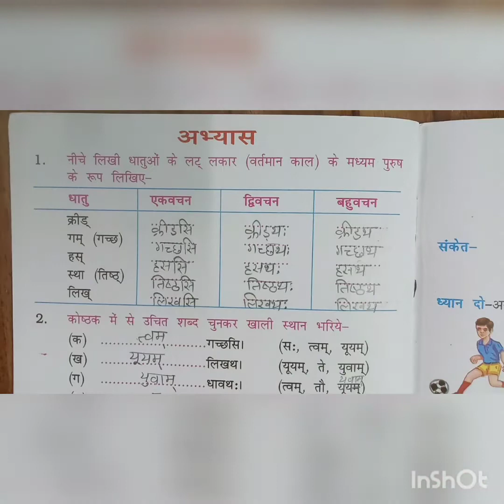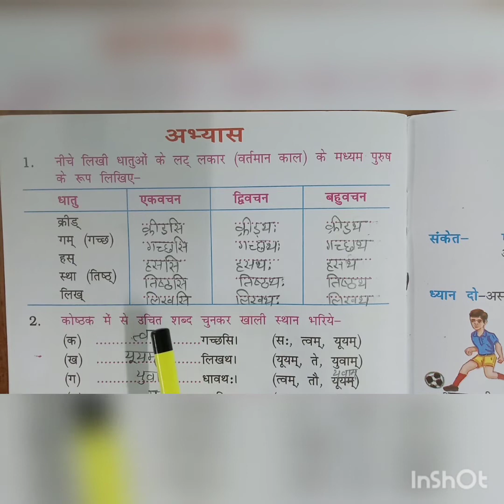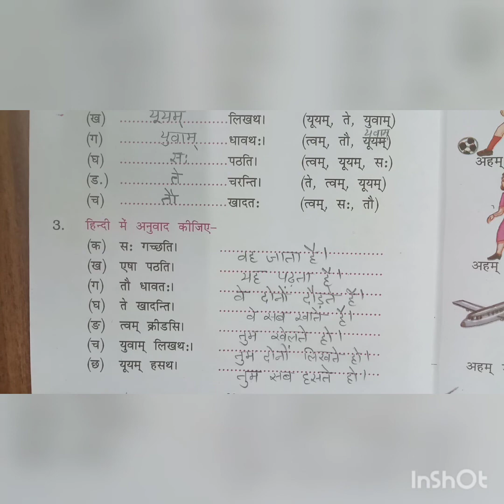29-01-2021|Class -2| Subject -Sanskrit |Chapter - 12 |Topic - सर्वनाम शब्द माध्यम पुरुष युष्मत